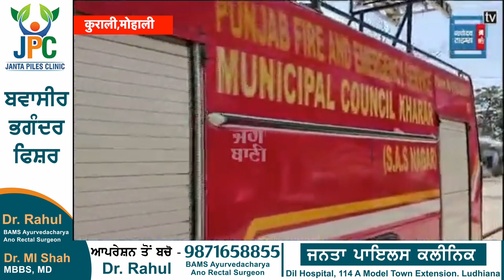Breaking: केमिकल फैक्ट्री में लगी भीषण आग, मचा आग का तांडव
Breaking: A massive fire broke out in a chemical factory, creating an orgy of fire. @PunjabKesari-Punjab